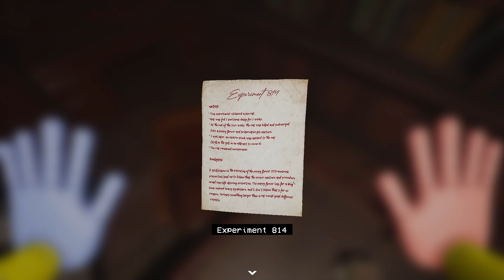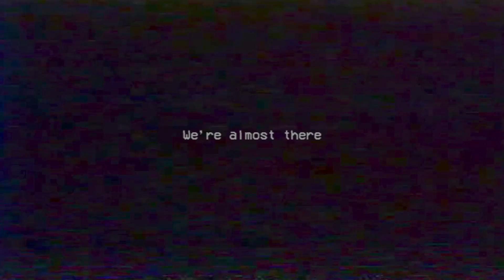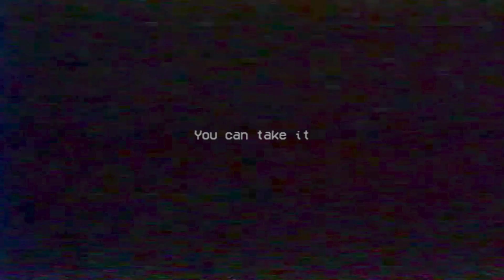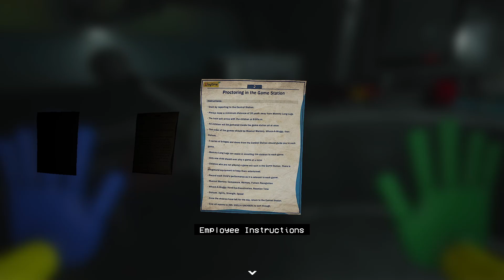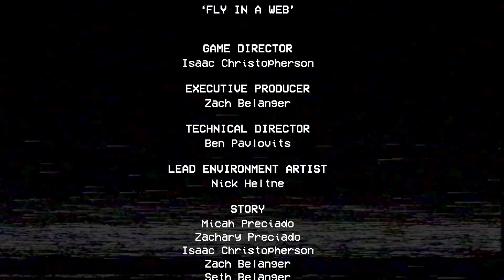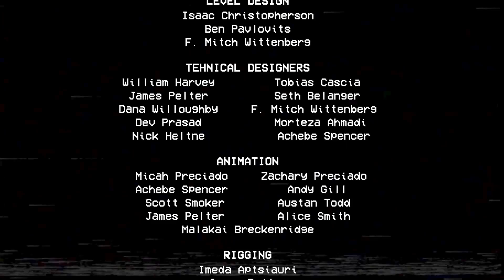SERATA INDIE HORROR | Poppy Playtime ITA Capitolo 2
Oggi vedremo il gameplay di Poppy Playtime chapter 2 (ITA), il capitolo 2 di Poppy Playtime, un gioco horror e rompicapo che commenterò in italiano.
Ehi ehi gente, questo è Vio ed in questo video mi vedrete giocare a Poppy Playtime Chaper 2, un gioco rilasciato recentemente nel quale ci avventureremo in una vecchia fabbrica di giocattoli abbandonati a cercare i nostri colleghi scomparsi. Fin qui sembra facile ma l'inghippo sta nel fatto che ci sono macchie di sangue ovunque, l'edificio è a soqquadro ed i giocattoli che venivano prodotti la dentro forse non sono proprio dei giocattoli. Cosa intendo? Guardate il video e lo scoprirete! E' un gioco pieno di jumpscare quindi badate al volume.
Gioco: Poppy Playtime
Piattaforma: Desktop
Genere: Horror - Rompicapo
Rilascio: 2021
Poppy Playtime ITA - Capitolo 2 | UNA MADRE POCO AMOREVOLE